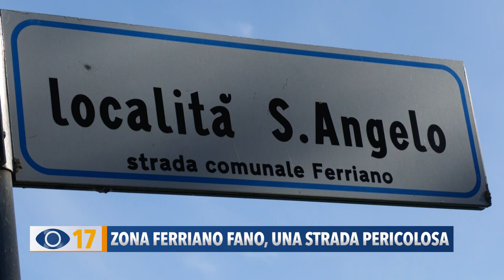Zona Ferriano Fano, una strada pericolosa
Una via completamente abbandonata e pericolosa. I residenti protestano e minacciano denunce.